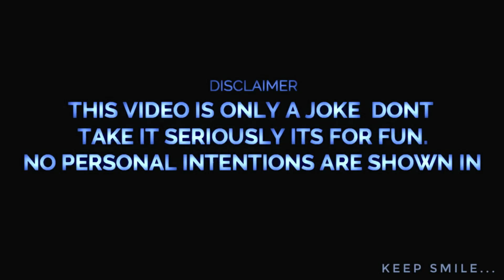GALLI BOYS PITTAGODA ||LATEST TELUGU COMEDY SHORT FILM 2020 || GALLIBOYS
PITTAGODA LATESTTELUGUSHORTFILM LATESTTELUGUCOMEDYSHORTFILM PITTAGODAWEBSERIES DISCLAIMER: Please don't go out of your way to or hate on anyone I talk about in my videos, this channel is to entertain people and I usually focus on joking about what DB ROAST the people are doing not the individual themselves, GALLIBOYSplease don't go spreading hate it's all for laughs